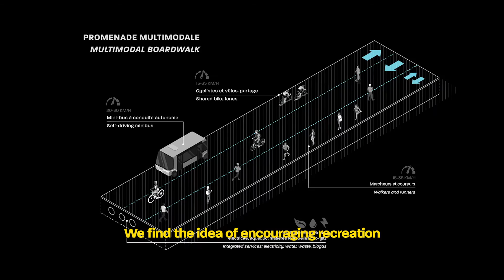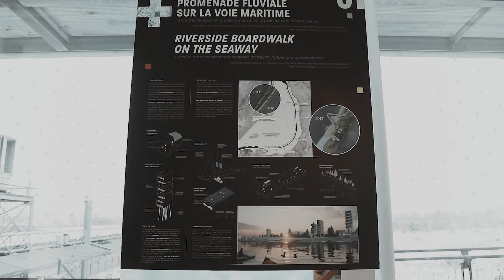MTL+ – Riverside Boardwalk on the Seaway: PARA-SOL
Dubbed MTL+, the Montreal Biosphere's new architectural exhibit called upon 14 leading architectural firms to share their visions of Montreal in 2067.